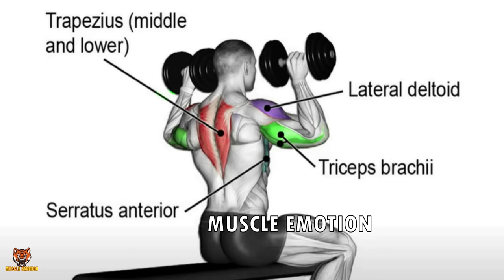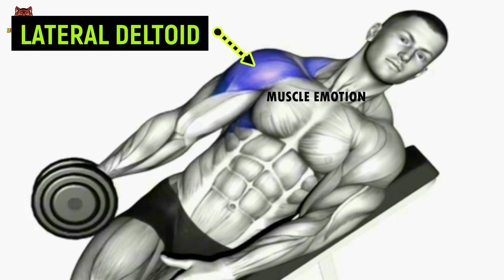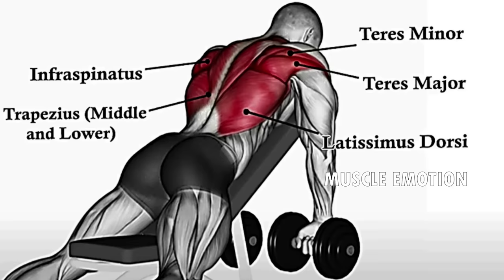15 BEST SHOULDERS WORKOUT WITH DUMBELLS AT HOME OR AT GYM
17  BEST SHOULDERS WORKOUT WITH BARBELL DUMBELLS AND CABLE
20 BEST SHOULDERS WORKOUT WITH BARBELL DUMBELLS AND CABLE
15 BEST SHOULDERS WORKOUT WITH BARBELL ONLY / Les meilleurs exs Musculation épaules avec barre
6 BEST SHOULDERS WORKOUT WITH BARBELL ONLY / Les meilleurs exs Musculation épaules avec barre
6 Best Exercises for WIDE SHOULDERS!
8 Best Shoulder Exercises workout Shoulders 🔴اBarbel only
7Best Shoulder Exercises workout Shoulders 🔴اقوى تمارين الأكتاف

➡️ATHLETE IN THIS VDO TO FOLLOW IN INSTAGRAM  :
THUMBNAIL : @regangrimes
@KAI GREEN
@Marino Katsouris
@Steve Kris
@Christian Fleenor​
@Garrott Coelho Ifbb pro
@Andrei Deiu​
@Kai Greene​ @Brian DeCosta​
Musculation , musculation epaules . exercice musculation epaules